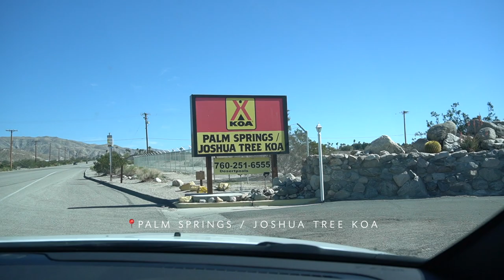Life in Irvine 👫🏻 Date Nights, Socal Vibes, Snowboarding, & Painting | 얼바인에서 보낸 우리의 Winter + Spring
I'm back! ✨ I have so many exciting updates for you and I cannot wait to share them on my channel. If you have been following me on IG, you already know what kind of surprise you're in for. But if you've been disconnected for a bit like I have been (sorry!), I've started to edit all the footage I filmed during the past couple of months so that you can be a part of the new chapter of my life that I have long prayed for. Today's vlog has my favorite moments from January through March and I know that is so long ago but I am going to catch you up quickly -- no more delays, I promise! :) Hope you enjoy and I'll be back in a few days with my April & May vlog!

이렇게 긴 휴식을 가질 생각은 없었지만... 여름 내내 많은 일들이 있었어요. 🥳 차차 공개할 예정이지만 인스타그램으로 저를 팔로우하고 계신다면 이미 아실 것 같아요. :) 여름 동안 찍어둔 영상들이 많지만 이제 컨디션이 많이 좋아져서 하나씩 편집하고 있는 중이에요. 저랑 남편이 긴 시간 동안 해왔던 기도가 드디어 현실이 되었다니 아직도 믿겨지지 않지만, 이런 새롭고 설레는 일상을 여러분과 나누고 싶어요! 너무 오래 기다리시지 않게 최대한 빨리 밀린 영상을 업로드하겠습니다.. 오늘 브이로그는 현재 일어나고 있는 일들을 전~혀 몰랐던 저희의 연초 모습이 담긴 영상이에요! 4, 5월 영상도 준비를 했는데 같이 올리면 너무 길어져서 따로 올리려고 합니다. 며칠 안으로 그 브이로그도 올릴 예정이에요. :) 그럼 모두 건강하고 즐거운 추석연휴 보내세요!

Ava Low - Sashimi
Martin Landstrōm - Tablespoons
baegel - Sleepy + Hungry
baegel - Egg Rollz

📷 Filmed on
Sony a6400